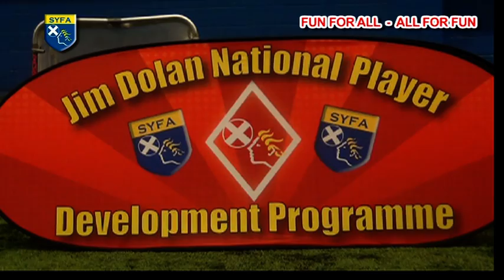Jim Dolan National Player Development Programme Launch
The Jim Dolan National Player Development Programme was launched on 23rd November 2012.